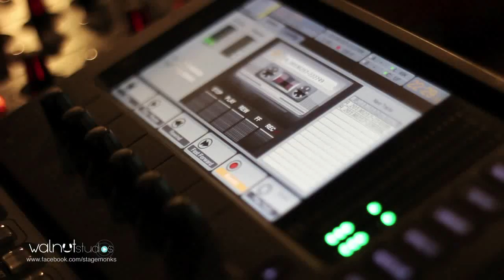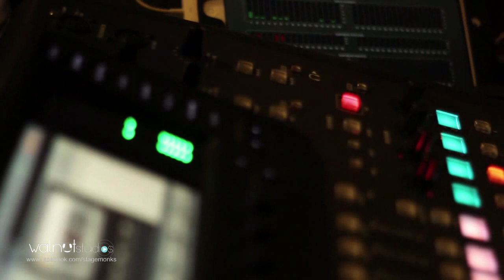Bunain Mashup - College Road (Live @ Music Latte)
College Road is a fun duo from Lahore, well known for their witty and funny interpretations of different famous songs. Here's their performance at the Music Latte.